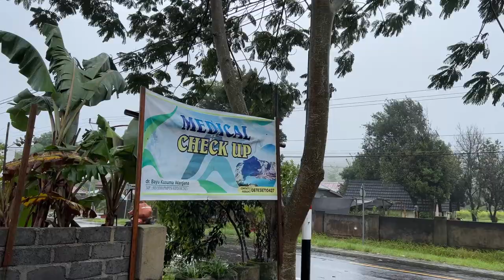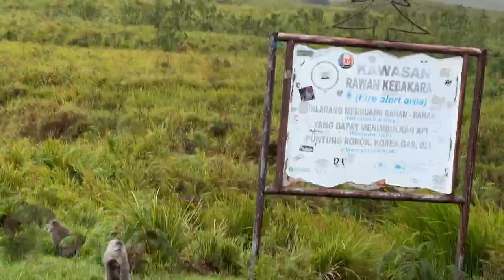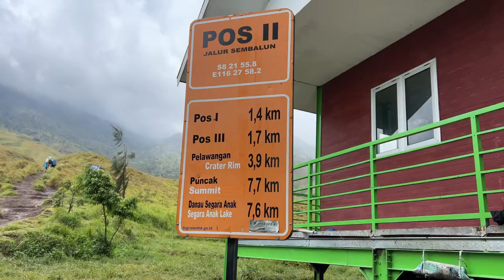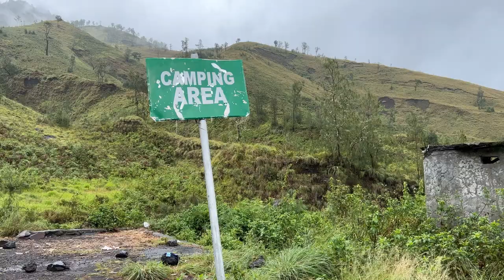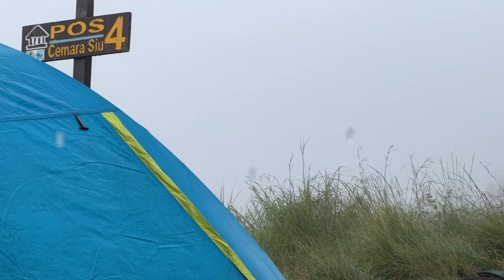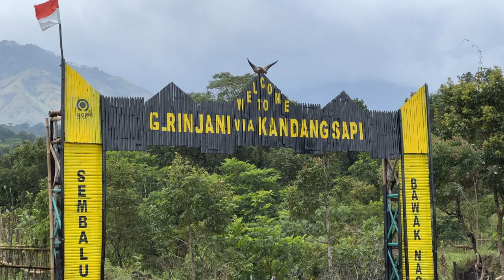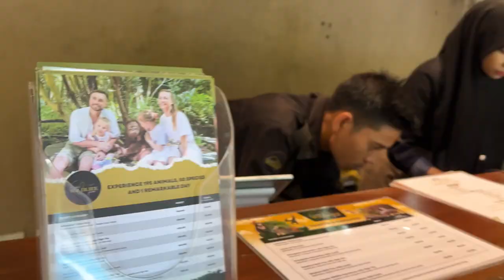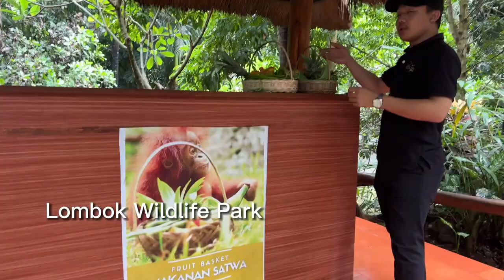5 весомых причин: Почему отдых на острове Ломбок лучше, чем на Бали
Почему остров Ломбок лучше, чем Бали в 2023 году.
Актуальная информация, почему вам НЕ понравится на Бали ⛔

Хотя Бали, безусловно, является известным и любимым местом, есть много причин, по которым Ломбок  может быть лучшим выбором для вас.
Если вы планируете поездку в Индонезию, обязательно смотрите это видео, чтобы сравнить вам  этих два близких острова.

Если вы на Бали или планируете туда поездку, рекомендую Bali Most - удобный сервис по аренду байков или авто:

А также делюсь инфо о восхождении на вулкан Ринджани.
И о том, Как встретить незабываемый Новый год на острове Ломбок.
На острове Бали мы живем уже больше 5 месяцев, поэтому делюсь с вами проверенной информацией и свежими новостями.

Все это и много другое смотри в этом видео.

00:00 Открытие 2023 года: Остров Ломбок
01:03 Почему мы решили посетить о. Ломбок
02:07 1 причина: Райские пляжи острова
03:24  2 причина: Мало туристов, отсутствие пробок и пешие прогулки. Сравнение с Бали
04:27 3 причина -  Ринджани парк (Rinjani National Park). Рай для любителей активного отдыха.
04:45 30 декабря. План встречи незабываемой Новогодней ночи
05:27  31 декабря. Начало восхождения на вулкан Ринджани.
06:20 Начало восхождения. Что-то пошло не так…
09:00 Первая остановка. Ланч
11:50 Cemara Siu 2001 метров над уровнем моря
12:57 Место Ночлега. НАЧАЛСЯ ШТОРМ!!!
16:06 Начало Нового года. Буйство стихии. Принятие решение: Продолжим ли мы восхождение?
18:45 Празднование Нового года на горе. Незабываемые эмоции
19:08 Финиш. Итоги подъема
20:03 Главный урок начала 2023 года: Про счастье
21:11 4 причина: Культура и религия Ломбока
21:59 ГЛАВНОЕ преимущество Ломбока: цены острова
22:41 Зоопарк: Lombok Wildlife Park
24:01 Бали VS. Ломбок: итоги сравнения

Не забывайте подписываться на канал, чтобы узнать больше о Бали🌴☺️
Оставляйте свои комментарии к видео, я отвечаю на все вопросы!